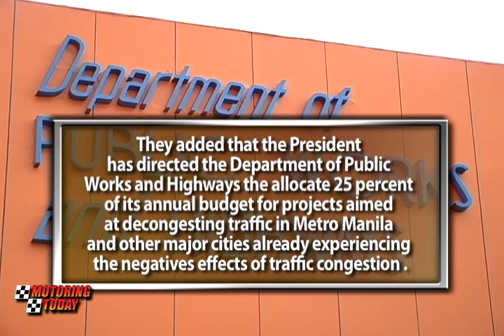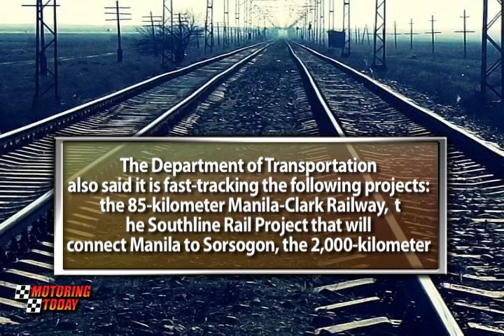Billions For Roads and Bridges - Motoring News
The Duterte Administration appears to be preparing for a record road and bridge building spree that aims to decongest traffic in Metro Manila and major urban centers all over the archipelago.

The administration of President Duterte appears to be moving to spend a record-breaking slice of the national budget for roads, bridges, and other infrastructure projects as well as railways to help decongest traffic and improve mass transport in Metro Manila and other major urban areas in the country . . . In news reports, the authorities disclosed that government plans to spend around 5.4 percent of the gross domestic project for a comprehensive nationwide infrastructure program beginning in 2017 . . . . They added that the President has directed the Department of Public Works and Highways or DPWH to allocate 25 percent of its annual budget for projects aimed at decongesting traffic in Metro Manila and other major cities already experiencing the negatives effects of traffic congestion . . . The DPWH said five of these projects are slated to begin construction next year: the Santa Monica-Lawton-BGC Bridge, the elevated UP-Miriam-Ateneo Viaduct, the Iloilo-Guimaras-Negros-Cebu Link Bridge, the Davao City Bypass Construction Project, and the NLEX-SLEX Connector Road . . . The Department of Transportation also said it is fast-tracking the following projects: the 85-kilometer Manila-Clark Railway,  the Southline Rail Project that will connect Manila to Sorsogon, the 2,000-kilometer Mindanao Express  that will connect Davao to Cagayan de Oro and Surigao, the Metro Manila Bus Rapid Transit System, and the BGC to NAIA Bus Rapid Transit System .